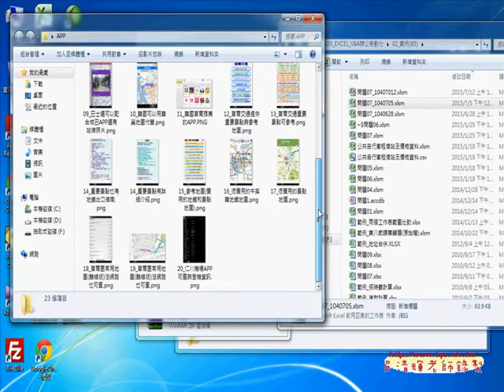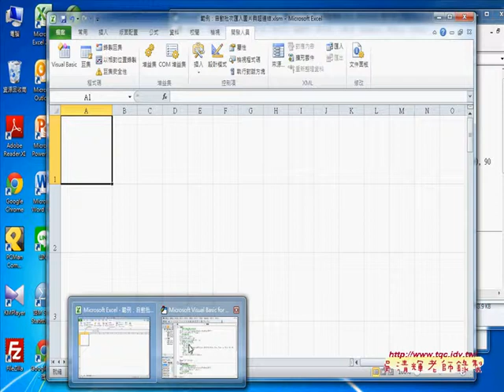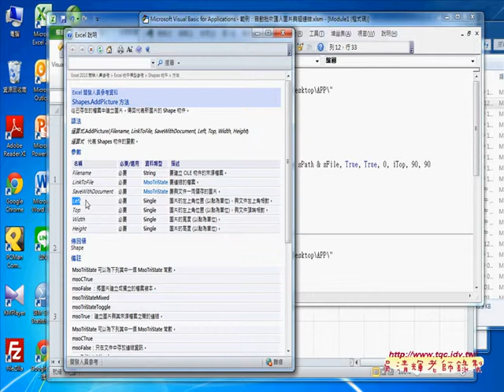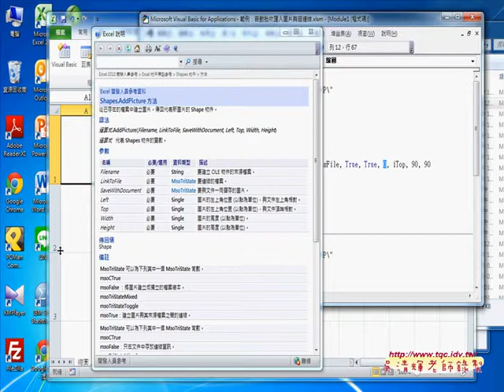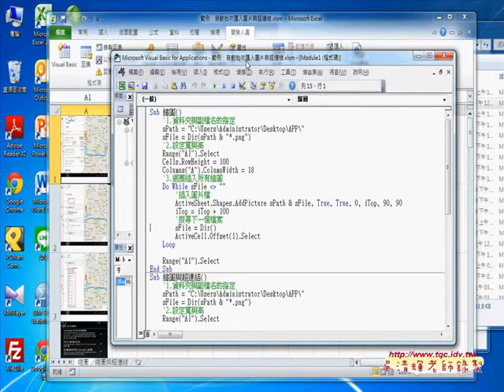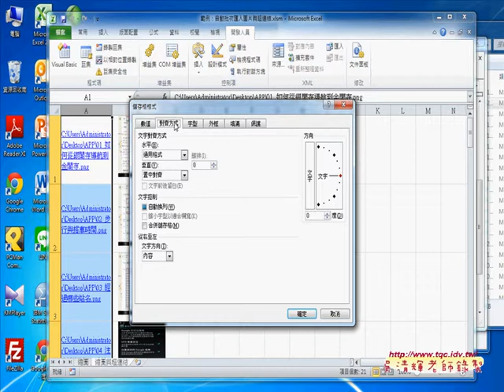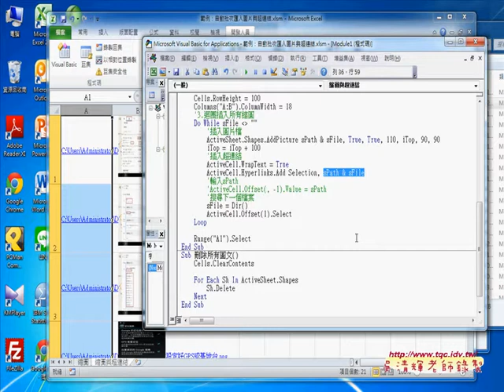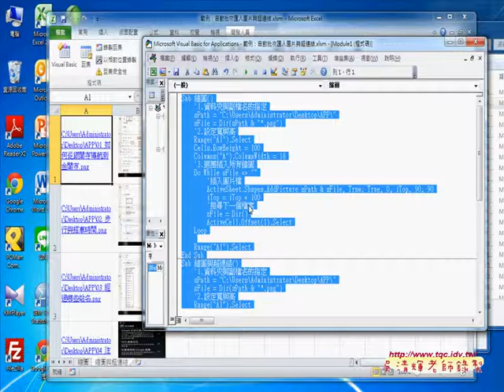07 範例 自動批次匯入圖片與超連結